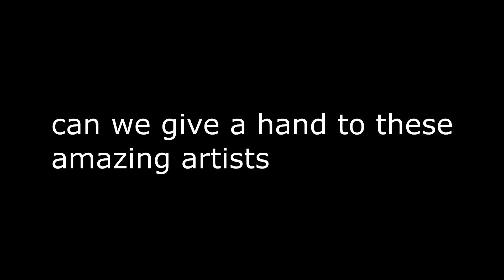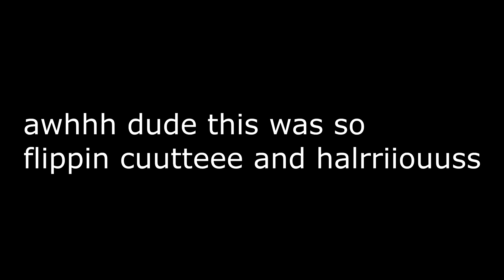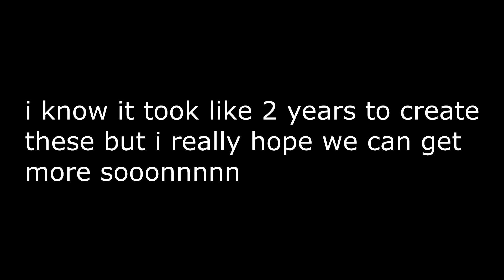KIDZ DIE FOR FREE~Helluva Boss Ep1 Reaction! (PILOT) (S1)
eDgYwOLf360

edit: WOAH guyz, it hasnt even been 24 hours since this upload and were already up to over 300 views!? u people rocckkk :')

another edit: just got done making an edit of this seriieessss feel free to check it out :D

~Probverbs 10:12